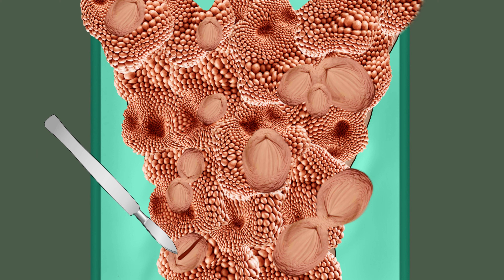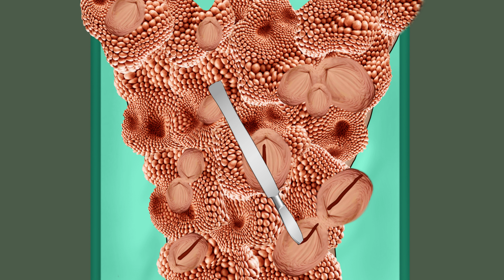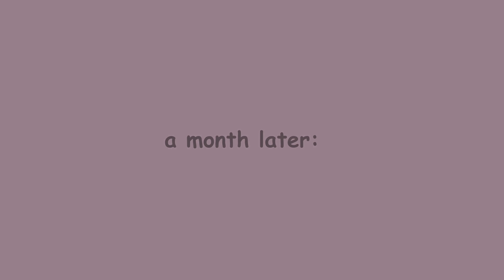ASMR Skincare: Remove Big Acne & Worm Infected Back | Deep Cleaning Animation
Hi Dima is here
What happens if someone uses expired oil? what is the solution?
watch the whole video to relax and find out how to remove big worms!
Hope you enjoy this animation😊🎧